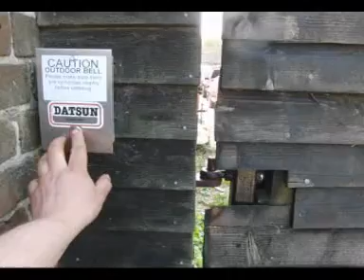My souped up outdoor yard doorbell (Air horns)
My new high powered doorbell.